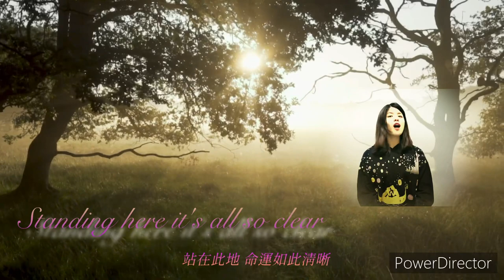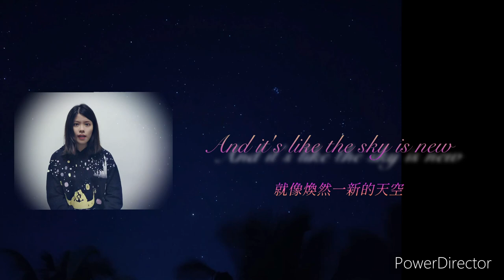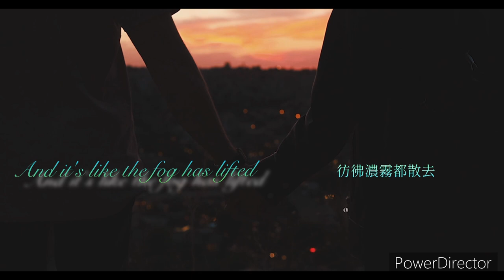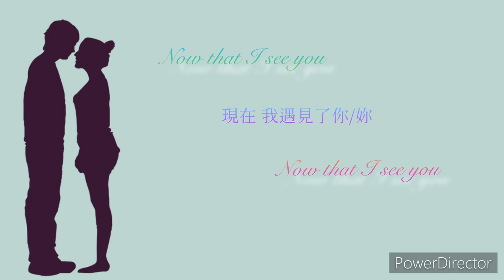公主翻唱I See The Light (From “Tangled”) | Cover by Shiny x Andre Lee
This project has been settled since a long time ago.
I had the great opportunity to work with Andre Lee, one of my friends who actually lives out my dream being a voice actor.
I chose to deliver this cover on May 20th for a simple reason.
It sounds silly, but in Chinese, 520 sounds like “I Love You.”
So, this day provides a very good chance to confess your feelings or simply a good way to say I Love You to the ones you love.
Whether it’s perfect or not, this song is dedicated to you, you and you.
I love Rapunzel and I love Mandy Moore and without question, I love Disney Princess.
So, I thought to myself, why not cover this song with someone that has a great voice?
Big thanks to Andre Lee!
And here it is. Hope you’ll enjoy it!

vocal:
Shiny Huang
Andre Lee

recording and mixing:
Shiny Huang

video edit:
Shing Huang

Huge thanks to the beautiful instrumental arrangement.